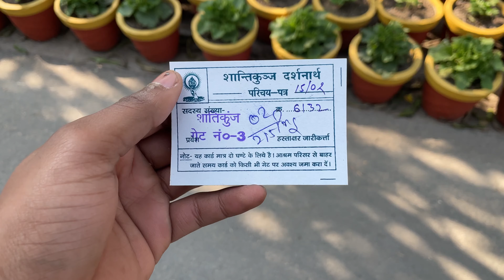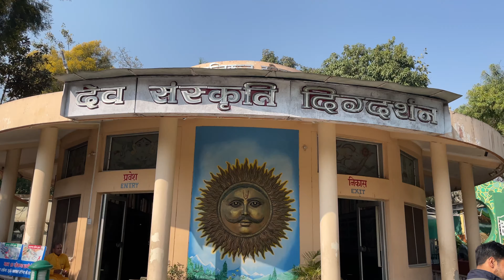Haridwar Shantikunj😍🥰|| हरिद्वार का शांतिकुंज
Haridwar ka shantikunj
Shantikunj
Haridwar
Vlog
Vlogging